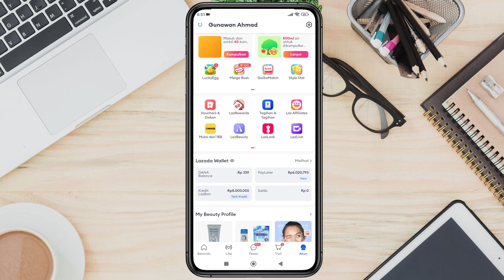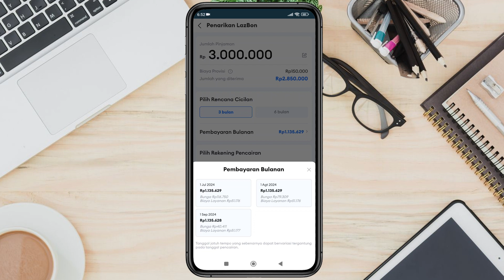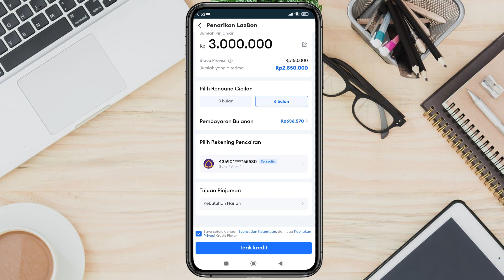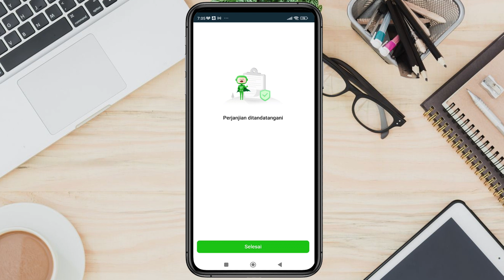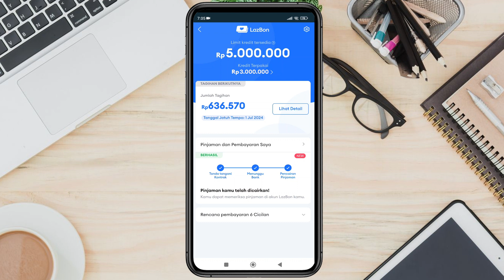Cara Meminjam Uang Di Lazbon Lazada Update 2024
hi semuanya kembali lagi bersama saya gunawan ahmad, kali ini saya akan membuat sebuah tutorial tengtang lazbon lazada dengan judul video Cara Meminjam Uang Di Lazbon Lazada Update 2024. bagaimana tutorial selengkapnya? langsung aja simak di video sampai selesai.